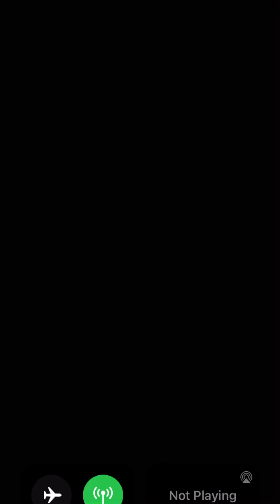Ultra instinct for what!?